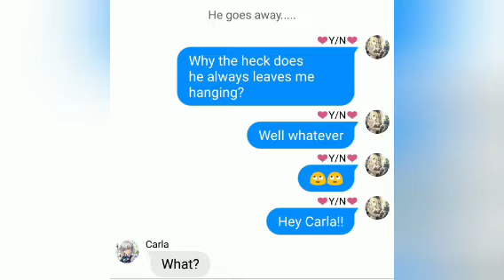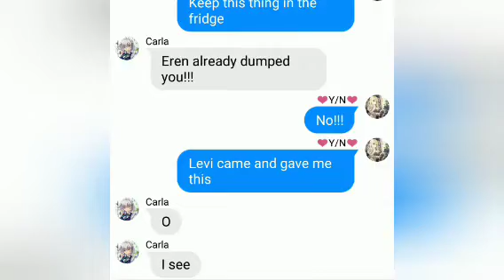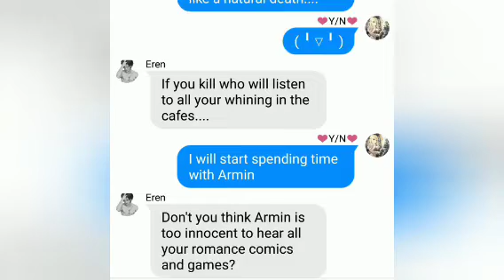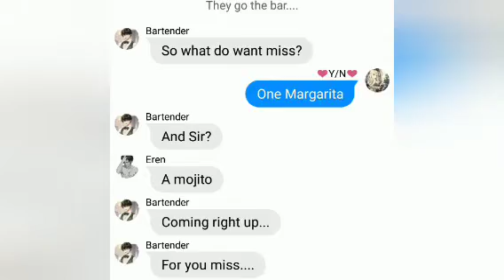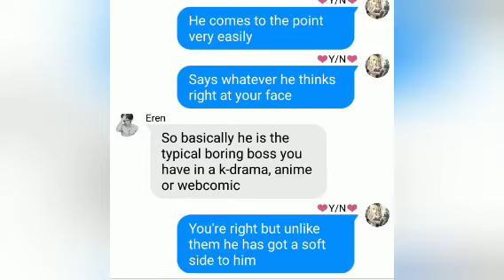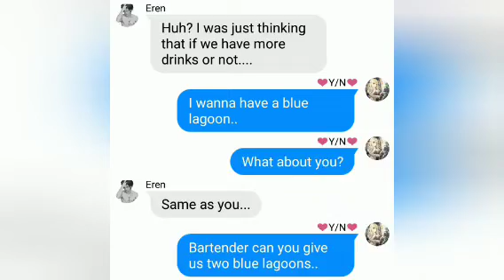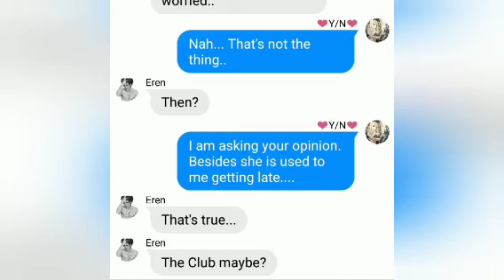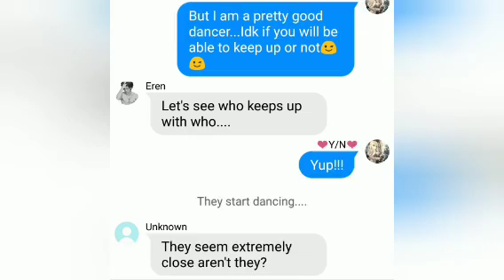My Seductive Superior Levi X Y/N ♥[Part 4]♥